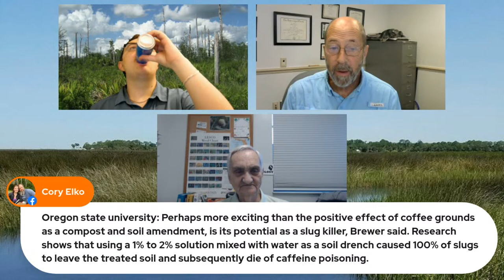The Virtual Plant Clinic With Dr. Bill February 22, 2024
🌿 Join Our Weekly Plant Clinic LIVE! 🌺🌱 Ask Your Questions, Get Expert Advice!
Tune in every week to our interactive plant clinic, where you can ask your gardening questions live and receive research-backed answers and advice. We're now streaming on both Facebook Live and YouTube Live for your convenience!
🌟 Ask The Experts! 🌟 This week join Dr. William Lester with Hernando County Extension, Colby Pitts with the Florida-Friendly Landscape Program in Hernando County and Master Gardener Volunteer Bernie.
📅 Mark Your Calendar: 🔗 For a full listing of all our upcoming educational classes,
🌱 Topics Covered:
• Plant Care Tips
• Landscaping Advice
• Gardening Challenges
• Interactive Q&A
🤔 Have a burning question? Ask live during the broadcast!